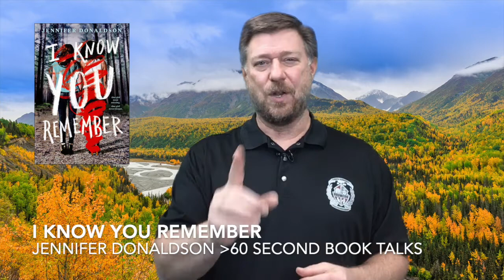I Know You Remember by Jennifer Donaldson FAST, NO SPOILERS BOOK TALK!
A high school librarian delivers a book talk in under 60 seconds about the young adult novel on the short list for the 2021/2022 Missouri Gateway Readers Award: I Know You Remember by Jennifer Donaldson. If you love suspenseful mysteries with a huge twist you won't see coming, don't miss this new book!
FAST, NO SPOILERS BOOK TALK!